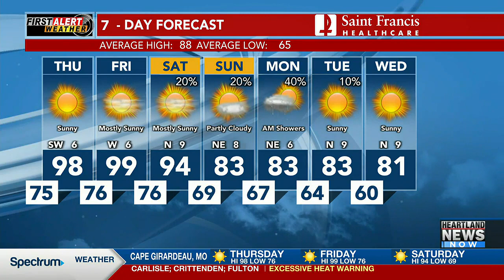First Alert Action Day: High heat indices continue tomorrow